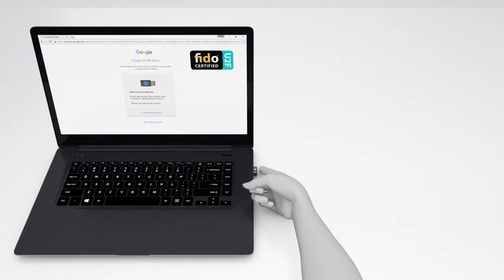El mejor Lector de llaves de huella digital USB - Kensington VeriMark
Tipo de conector USB Type C
Marca Kensington
Número de puertos 1
Sobre este artículo
Lector de huellas dactilares con tecnología avanzada de huellas dactilares que combina un rendimiento biométrico superior y una legibilidad de 360 °, así como protección antiinterferencias
Inicia sesión en tu computadora Windows (para Windows 10 por favor descarga el último controlador desde el sitio web de Kensington) utilizando la función de inicio de Windows Hello integrada de Microsoft con solo tu huella dactilar, sin necesidad de recordar nombres de usuario y contraseñas; se puede utilizar con hasta 10 huellas dactilares diferentes para que varios usuarios puedan iniciar sesión en el mismo ordenador
La conversión unidireccional de datos biométricos en un formato de plantilla patentado evita la recreación, la ingeniería inversa o el uso para fines no deseados, protegiendo al usuario del robo de identidad; todos los datos biométricos están cifrados y firmados digitalmente utilizando un fuerte estándar de cifrado avanzado de 256 bits y tecnologías de seguridad de capa de transporte para evitar la escucha, manipulación o fraude
Funciona en cualquier PC (incluyendo Surface Pro 7/7+/6/5/4) o puerto USB A (USB 2. 0, 3. 0, 3. 1); también funciona en un puerto USB-C con un adaptador USB-C macho a USB-A hembra (no incluido)
Certificado FIDO U2F: tu huella dactilar puede proteger tus cuentas basadas en la nube como Google, Dropbox, GitHub y Facebook con autenticación FIDO de segundo factor (requiere navegador Chrome)
Compatible con Windows Hello, Windows 10 (descarga el último controlador desde el sitio web de Kensington), 8 y 7; no compatible con Mac OS o Chrome OS; diseño compacto se acopla fácilmente a un llavero estándar para una portabilidad cómoda
La compatibilidad de contraseñas es compatible con herramientas populares, como Dashlane, LastPass (Premium), Keeper (Premium) y Roboform, para permitir que la huella dactilar se autentice y rellene automáticamente los nombres de usuario y contraseñas para sitios web.